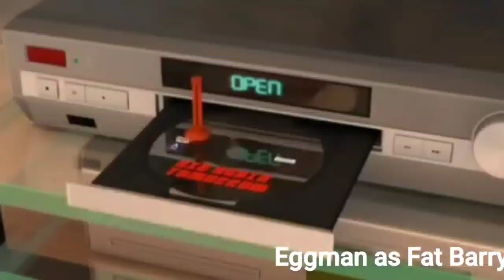Flushed Away (Remastered) Part 1: Sonic Dances with Himself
Sonic The Hedgehog as Roddy St James
Amy Rose as Rita Malone
Mario as Sid
Syndrome as Spike
Bowser as Whitey
Wario as Thimblenose Ted
Waluigi as Lady Killer
Eggman as Fat Barry
Kingpin as The Toad
Shadow The Hedgehog as Le Frog
Various Villains as Le Frog's Henchmen
Flik as Rita's Dad
Atta as Rita's Mum
The Queen Ant as Rita's Grandma
Tails as Liam Malone
Stewie Griffin as Shocky Malone
Kermit as Policeman
Wreck It Ralph as Profit Harold
Alex The Lion as Pirate Cook
Woody as American Tourist
Bo Peep as American Photographer

These videos are made for entertainment purposes only I do these type of videos and parodies for fun and I work really hard on them so please don't steal any of my videos or anyone else's without permission! okay have a good day and God Bless Copyright Disclaimer under Section 107 of the copyright act 1976, allowance is made for fair use for purposes such as criticism, comment, news reporting, scholarship, and research.